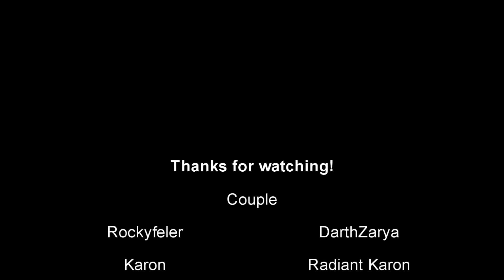DarthZarya + Rockyfeler mounts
Fan video made for Riders of Icarus, for Peagant event.
Game: Riders of Icarus - NEXON